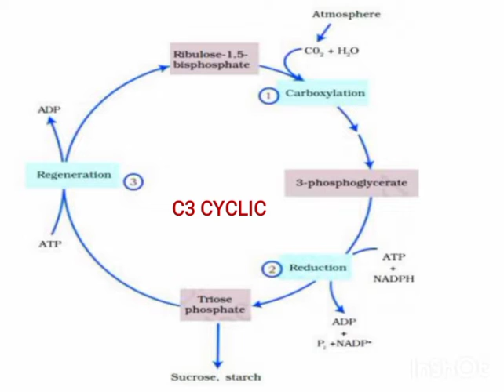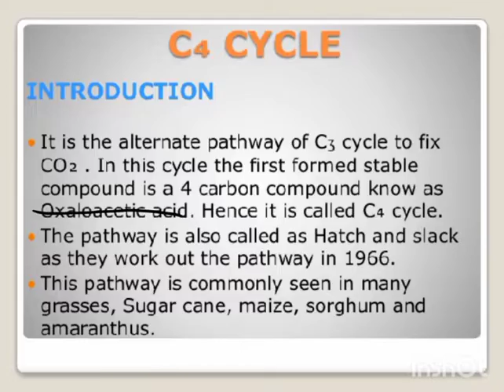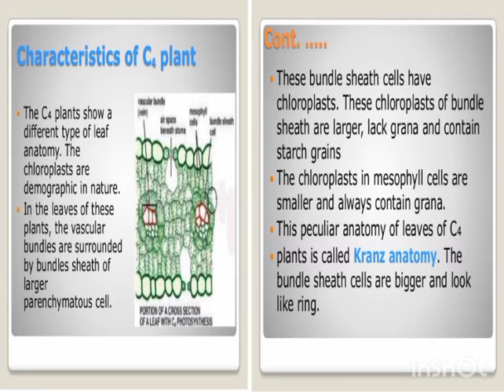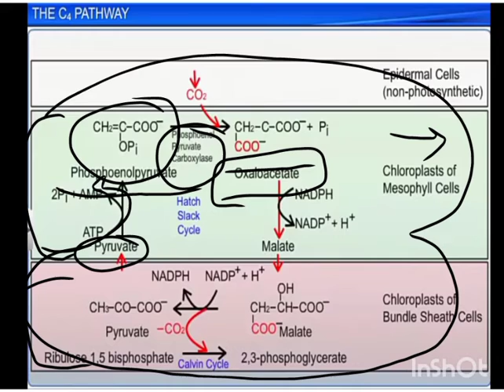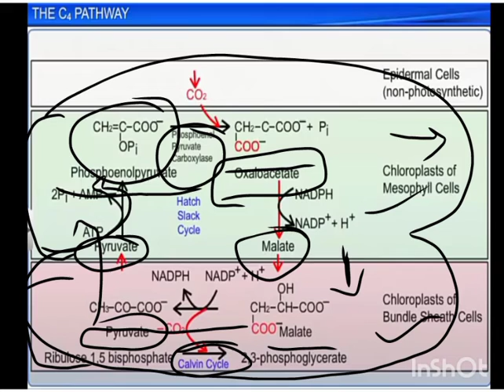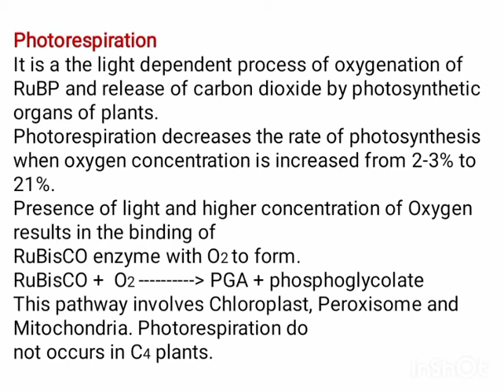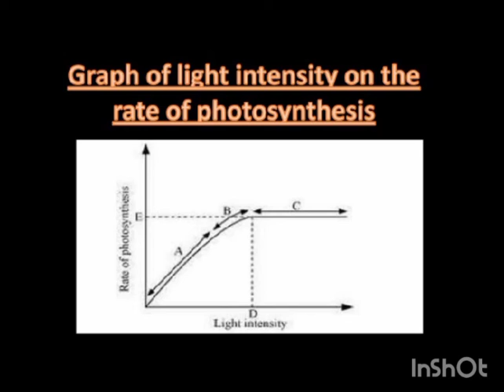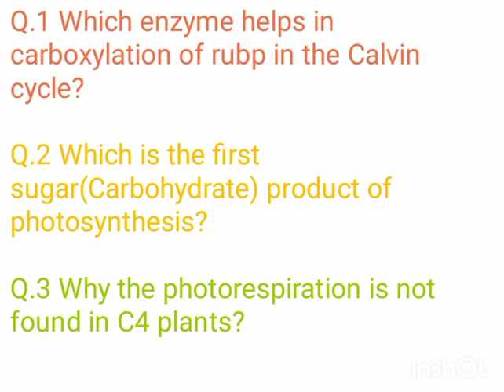C4 pathway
C3 cycle, C4 cycle, photosynthesis,  difference between C3 and C4 cycle, photo respiration, mechanism of C3 and C4 cycle.